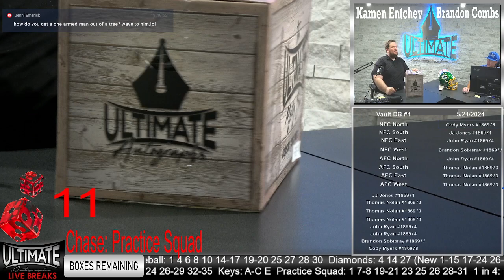Bo Jackson Raiders Hydro SpeedFlex - 05/24/2024 6 P.M. Show Live Breaks